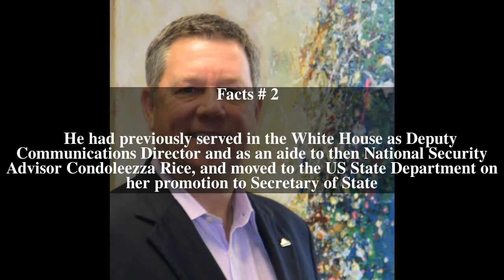Jim Wilkinson (former U.S. government employee) Top # 5 Facts